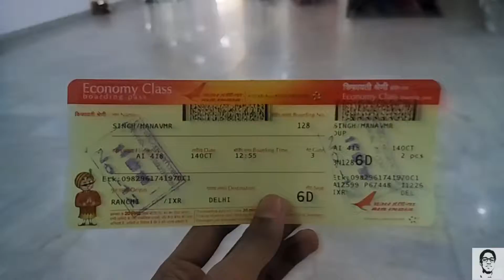Towards Delhi, Terminal 3 Airport DELHI, My Air India Experience, Travel Vlog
friends this was a vlog which i wished to shoot for you all, i was waiting for months so that i can shoot it.
well the video is in front of you, tell me in COMMENT box that how was it. hit the LIKE button, SHARE the video to support us and all after that SUBSCRIBE my channel, WITH IT ALSO PRESS THE BELL ICON.

MY REST TRIP VIDEO LINK WHICH I VLOGGED FOR YOU-

THESE BEAUTIFUL BACKROUND SONG-